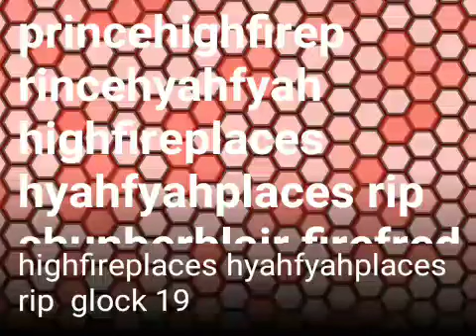princehighfire highfireplaces hyahfyahplaces princehyahfyah graveyard